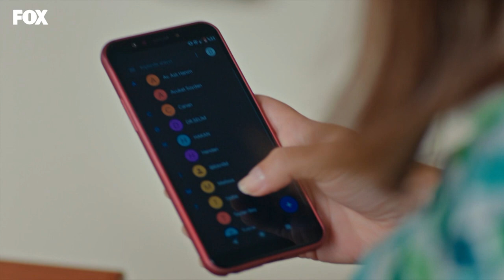Mert çok mutlu... - Baraj 39. Bölüm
Anne ve babası yanında ve birlikteyken Mert'ten mutlusu yok...❤

Oyuncular:
Feyyaz Duman
Biran Damla Yılmaz
Burak Yörük
         ve
Sumru Yavrucuk
Iman Casablanca
Sait Genay
Tuna Orhan